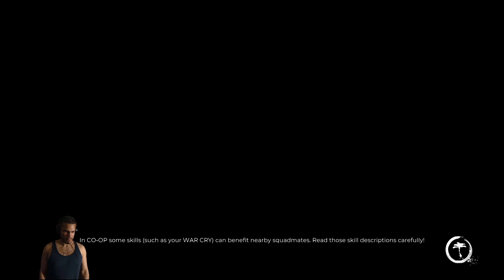Dead Island 2 stoned mock action cardio No commentary 9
Livestreamed Dead Island 2 on Twitch stoned while doing mockaction cardio (running , ducking & jumping with the character)